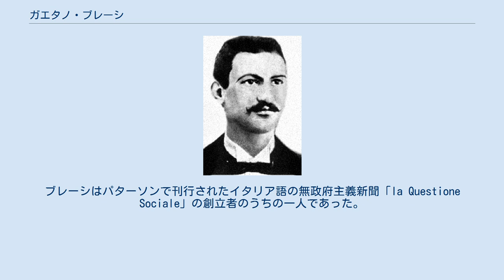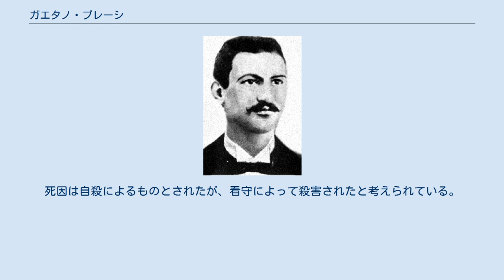ガエタノ・ブレーシ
ガエターノ・ブレーシ ガエタノ・ブレーシ（Gaetano Bresci, 1869年11月11日 - 1901年5月22日）は、イタリア国王ウンベルト1世を暗殺したイタリア系アメリカ人の無政府主義者。
 ブレーシはトスカナで生まれた。
彼はイタリアからアメリカ合衆国へ移住し、ニュージャージー州パターソンで織り手として働いた。
パターソンでは当時イタリア系アメリカ人の無政府主義者が大きなコミュニティを形成していた。
ブレーシはパターソンで刊行されたイタリア語の無政府主義新聞「la Questione Sociale」の創立者のうちの一人であった。
 1898年、パン価格の高騰がイタリア各所でのデモに結びつく。
ミラノではデモ隊の群衆が宮殿に向かって行進を始めたが、バヴァ・ベッカリス将軍指揮下の軍隊によって包囲された。
群衆は解散命令を無視し、ベッカリスは群衆への砲撃を指示し多数の市民が死亡した。
国王ウンベルト1世は後にベッカリスを褒め称え、「王宮を勇敢に防衛した」として勲章を与えた。
ブレーシはその出来事からウンベルト1世の暗殺を決意した。
彼は「la Questione Sociale」紙への借金を、同僚には理由も言わずに返済し、イタリアへ渡った。
彼は1900年7月29日、モンツァを訪れていたウンベルト1世を3回銃撃した。
 ウンベルト1世暗殺後、ブレーシは捕らえられ裁判にかけられた。
裁判で彼は無政府主義者の弁護士、フランチェスコ・サヴェリオ・マーリノによって弁護された。
判決はミラノで1900年8月29日に下され、ヴェントテーネ島のサント・ステファノ刑務所で重労役に服することとなった。
同刑務所は多数の無政府主義者がこの数年に渡って収監されていた。
1年足らずの後、彼は監獄で死んでいるのが発見された。
死因は自殺によるものとされたが、看守によって殺害されたと考えられている。